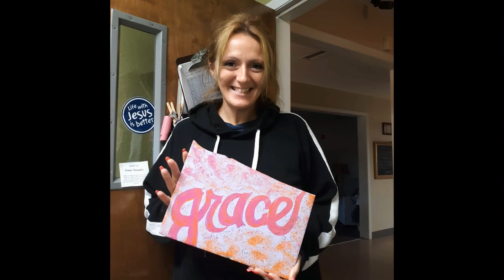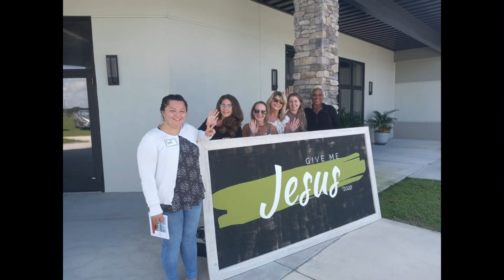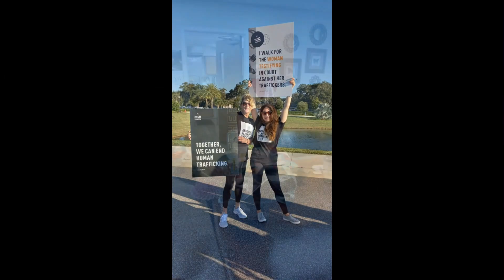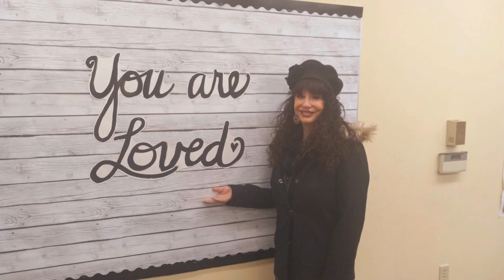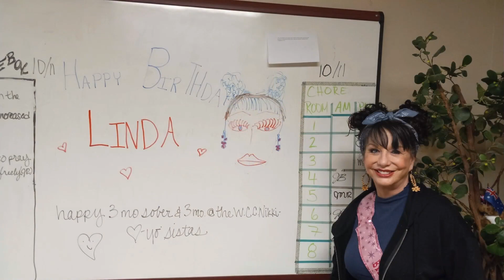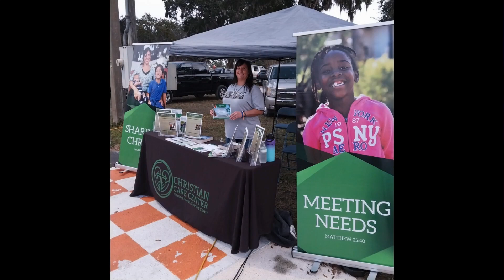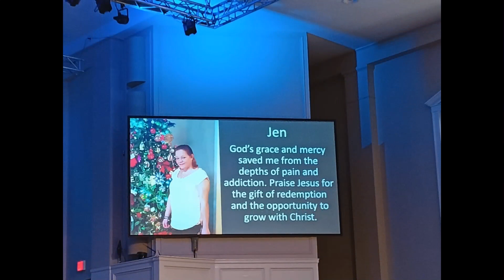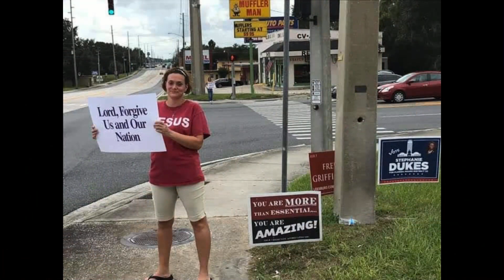hearts of hope 2024